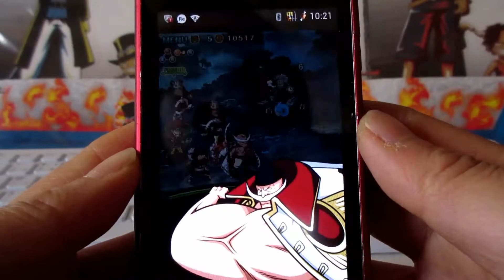「トレクル」スモーカーの大追跡！猛追 エキスパート♪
力属性でいってみました♪